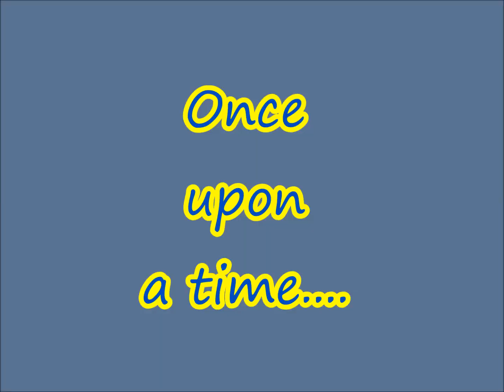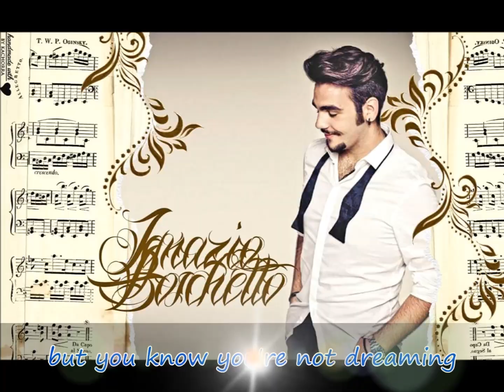that's amore ~~When Piero Ignazio & Gianluca met Dean Martin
Song "that's amore" by Dean Martin